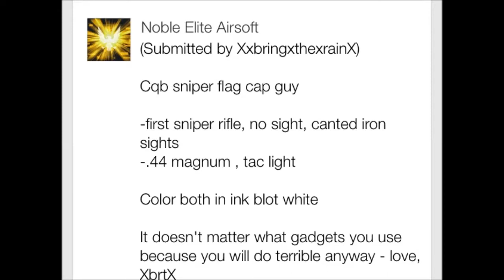i should have known... (deploy ep-2) bf4 gameplay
I should've known you guys were going to be mean to me... xD